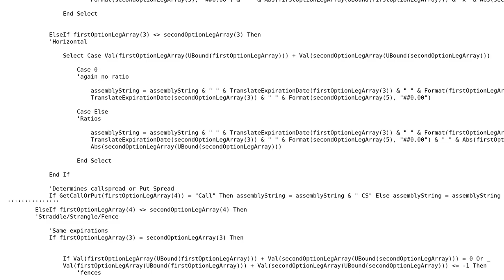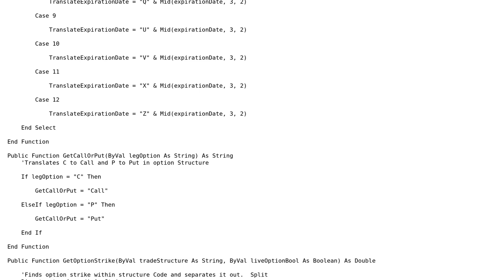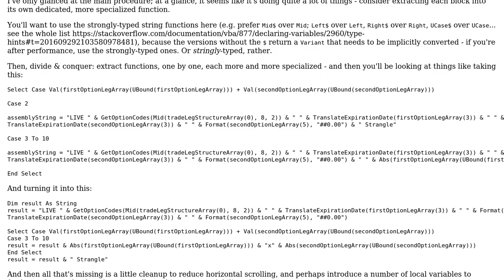Code Review: VBA Function Reads Active Live Data Feed and Translates Product Codes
With thanks & praise to God, and with thanks to the many people who have made this project possible! | Content (except music & images) licensed under CC BY-SA | Music | Images & others | With thanks to user StormsEdge user Mathieu Guindon and the Stack Exchange Network Trademarks are property of their respective owners. You are responsible for your own actions.